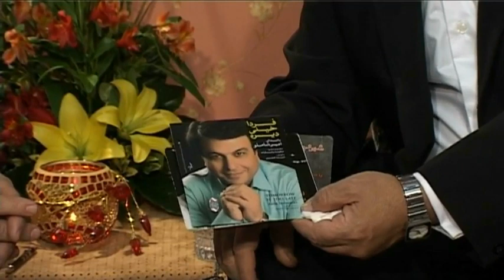AMIR SHAMLOO کوچه خاطره ها - گفت و گو با امیر شاملو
گفت و گوی اختصاصی سید محمد موسوی با امیر شاملو
AMIR SHAMLOO interviewed by Mousavi